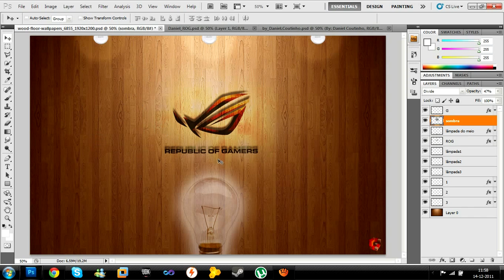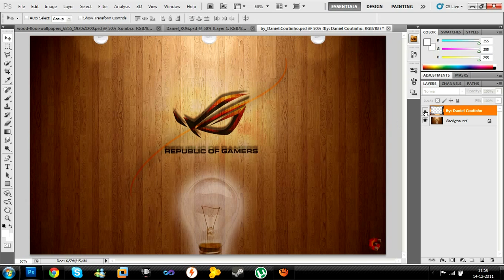Republic of Gamers Wallpaper by: Daniel Coutinho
Imagem de fundo republic of gamers por: Daniel Coutinho